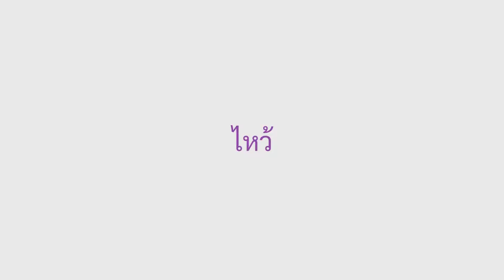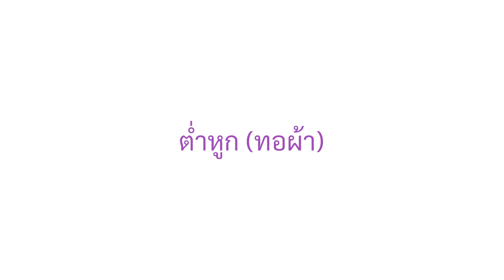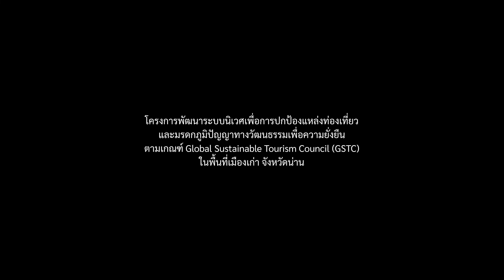สาธิตฟ้อนเมืองน่าน – ฟ้อนไตลื้อต่ำหูก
สาธิตท่าฟ้อน

พัชรียา ไชยยะ

ผู้ฝึกสอน

สถาพร จันต๊ะยอด

โครงการพัฒนาระบบนิเวศเพื่อการปกป้องแหล่งท่องเที่ยวและมรดกภูมิปัญญาทางวัฒนธรรมเพื่อความยั่งยืน ตามเกณฑ์ Global Sustainable Tourism Council (GSTC) ในพื้นที่เมืองเก่า จังหวัดน่าน

มหาวิทยาลัยแม่ฟ้าหลวง รับผิดชอบโครงการ

สถาบันไทยศึกษา จุฬาลงกรณ์มหาวิทยาลัย ดำเนินการผลิต

ภาคิน ลิขิตธนกุล ควบคุมการผลิต

ภาคิน ลิขิตธนกุล, พชรพล พินิจสุนทรสาร, มรุตเทพ วงษ์วาโย, ศิวานนท์ หวังแอบกลาง บันทึกภาพ/เสียง

พชรพล พินิจสุนทรสาร, เนติมา พุ่มวิเชียร แก้ไขภาพ/เสียง ลำดับภาพ ออกแบบกราฟิก